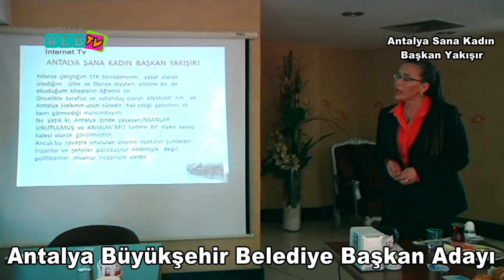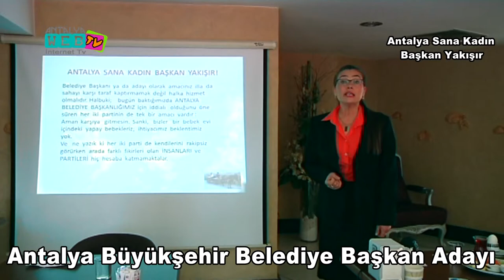ANTALYA WEB TV Dr Yonca AYAZ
ANTALYA WEB TV ANTALYANIN GÜNCEL GÖRÜNTÜLÜ HABER VE TANITIM SİTESİ